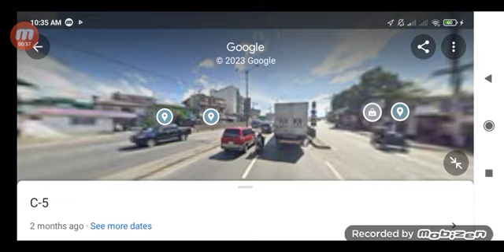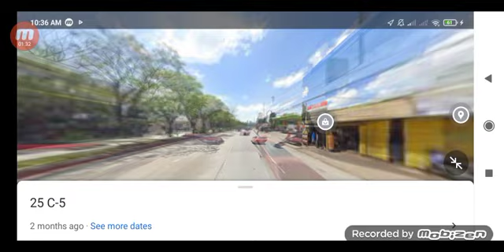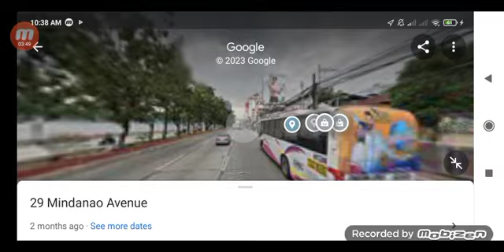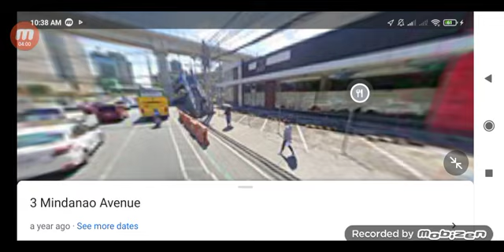Mindanao Avenue joyride from NLEX ➡️ Trinoma